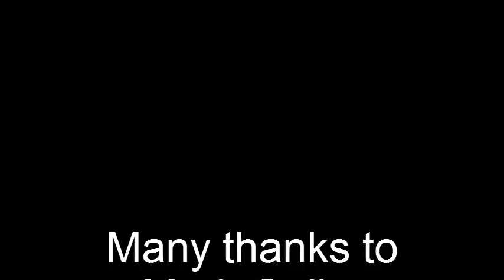IDPA GADPA Stage 4 Oct 31, 2012